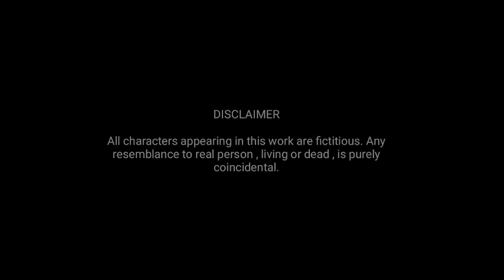KETHOIBI ~ Ep.21 | Mangangleima | Kanchan Mutum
Kanchan Mutum's
               " KETHOIBI "
Narrated by Mangangleima